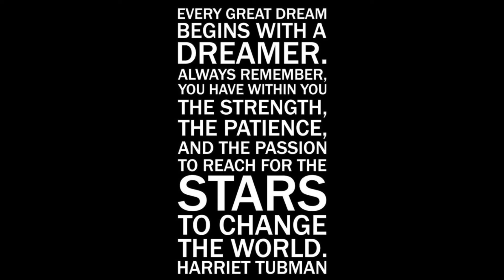Norman Evans - R. K. Real Kool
A music video featuring a "Norman Evans" composition "R.K. (Real Kool)".